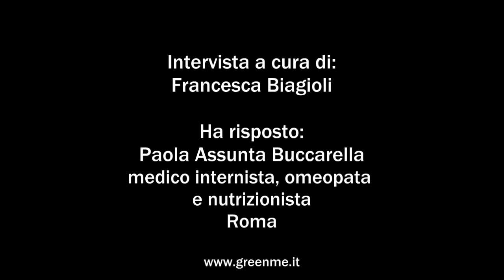Febbre e influenza: cosa mangiare e rimedi naturali efficaci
Parliamo di febbre e influenza. Come dobbiamo comportarci e cosa è meglio mangiare? La dottoressa Buccarella ci dà alcuni consigli utili e ci suggerisce degli efficaci rimedi naturali da sperimentare.

Paola Assunta Buccarella è un medico internista, omeopata e nutrizionista. Vive e lavora a Roma ed autrice del libro "Dimagrire, che stress!"